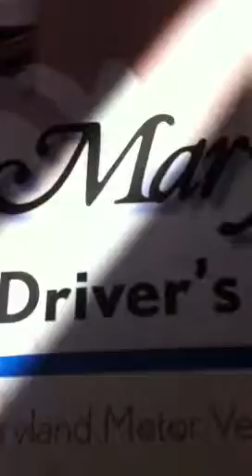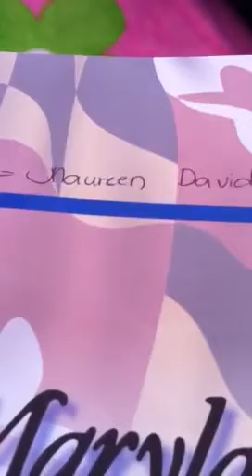Nicole reading part 3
Nicole is reading another book.